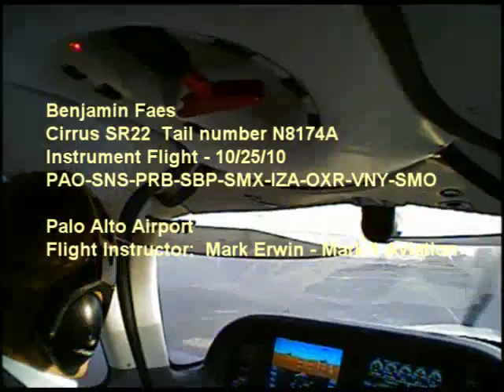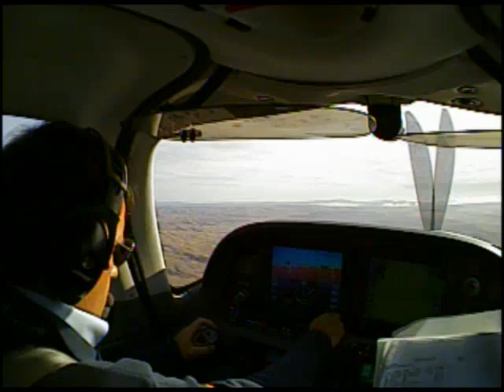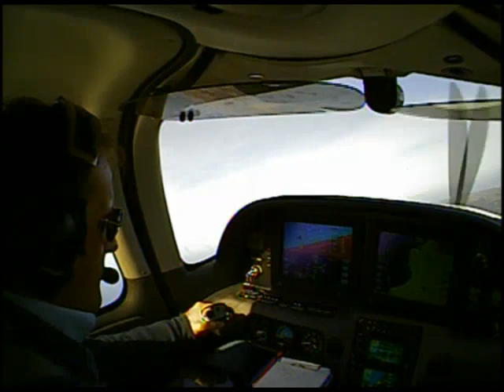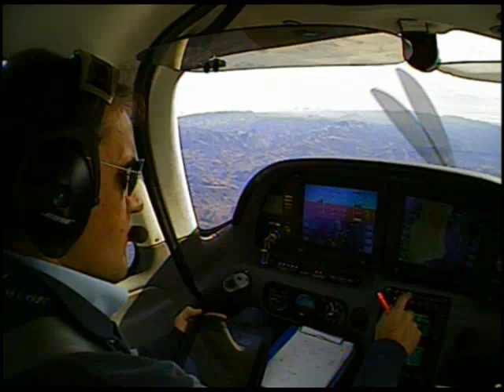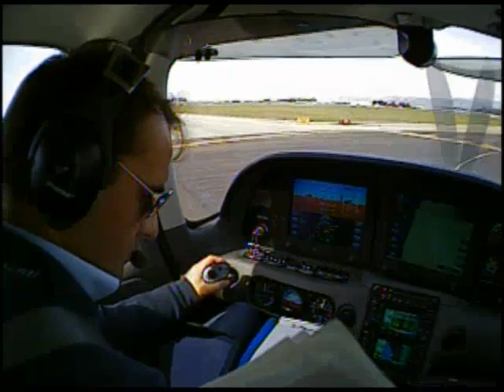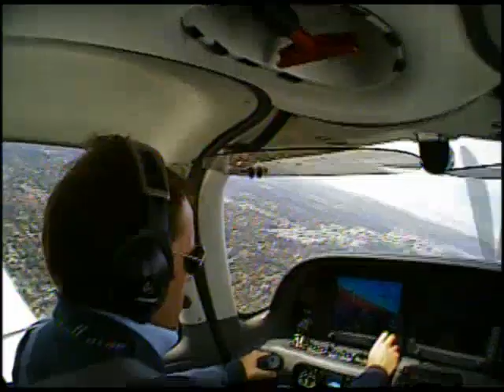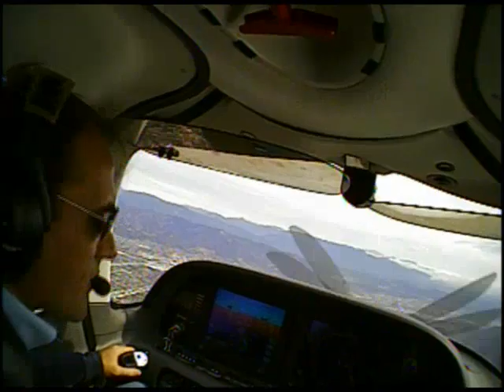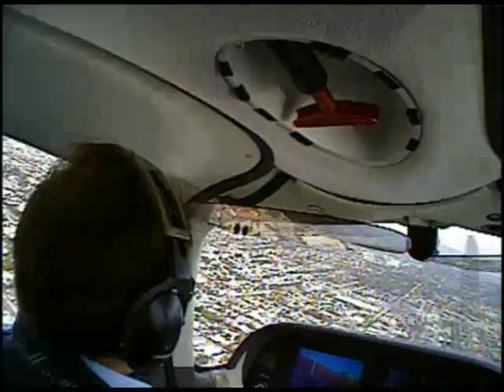IFR flight South California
Intense IFR flight including 8 approches :
SNS VOR 13 - Salinas
PRB VOR DME 19 - Paso Robles
SBP ILS 11 - San Luis Obispo
SMX ILS 12 - Sacramento
IZA GPS 8 - Santa Ynez
OXR LOC 25 - Oxnard
VNY VOR-A - Van Nyus
SMO VOR-A - Santa Monica

in a SR22 - N8174A - Thanks to my instructor Mark Erwin for putting it together.